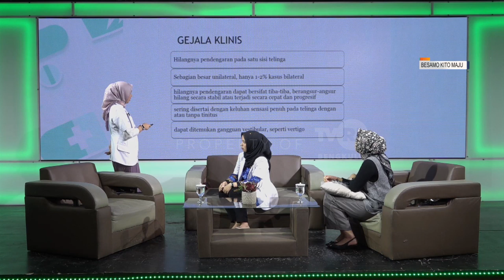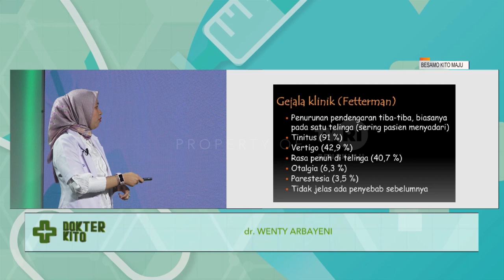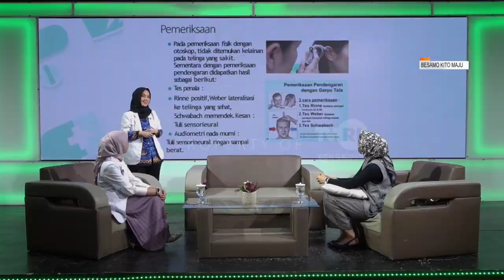DOKTER KITO TULI MENDADAK SEGMEN 3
NS :dr.ELSE GEMPITA
   :dr.WENTY ARBAYENI
MOD:HELDA AMELIA